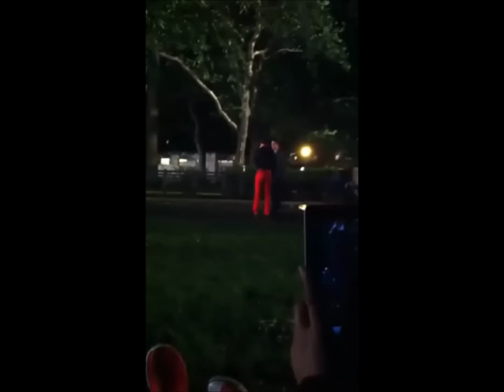Klaine filming "The Break Up" ALL VIDEOS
I DIDN'T FILM THESE VIDEOS, I JUST PUT THEM ALL IN ONE VIDEO.